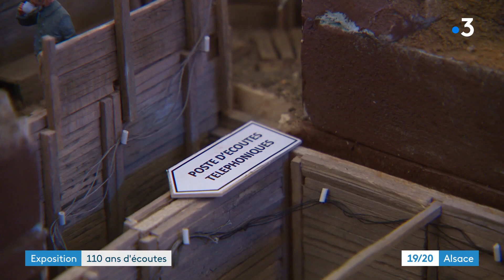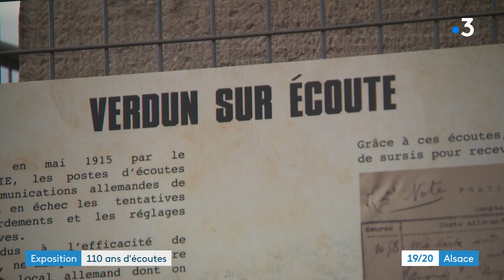Renseignement : les secrets de l'écoute militaire depuis la Première Guerre mondiale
L'histoire longtemps restée secrète des écoutes au service de la nation, de la Première Guerre mondiale à nos jours. Une exposition retrace ces 110 ans d'écoute à voir au caveau du château de Dorlisheim (Bas-Rhin), jusqu'au 13 novembre 2022.